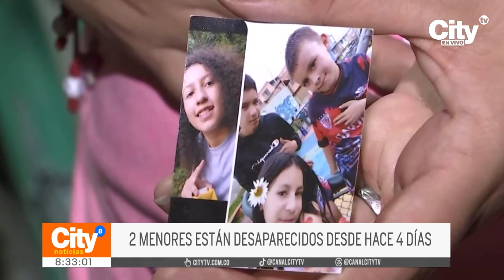Dos hermanos, de 15 y 16 años, completan varios días desaparecidos | CityTv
Desde nuestro sistema informativo conocimos una nueva denuncia de personas desaparecidas en Bogotá, esta vez, las autoridades buscan a dos hermanos de 15 y 16 años, de quienes no se sabe absolutamente nada de su paradero desde hace dos semanas.